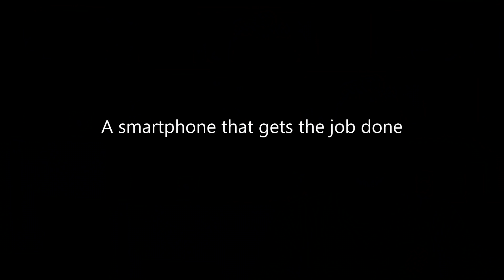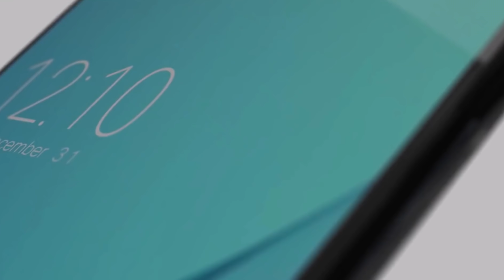Galaxy M51 | مۆبایلێک کە سامسۆنگ شانازی پێوە دەکات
من پێشەنگـ ـم ، پێشەنگ جەمال Peshang Jamal
Galaxy M51 Kurd | تەقینەوەی ناوبانگی سامسۆنگ بەم مۆبایلە
بۆ پەیوەندی کردن بۆ کاری بازرگانی :
A51 Kurdish , A71 Kurdish , M51 Kurdish , A31 Kurdish ,